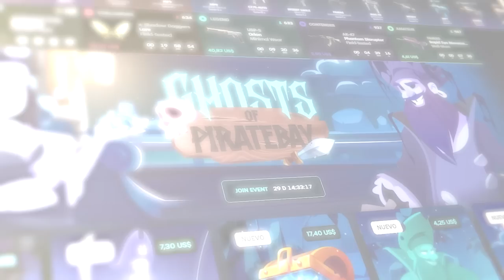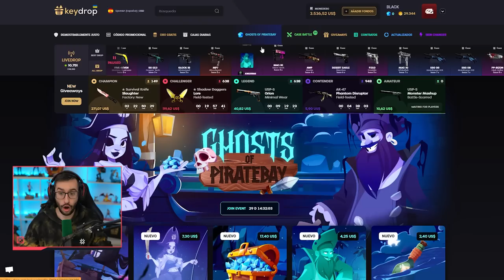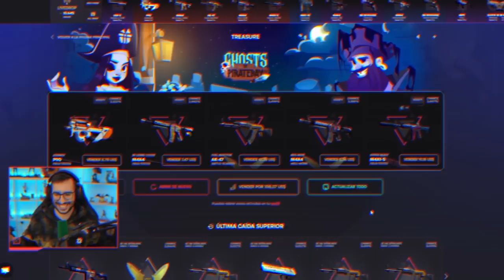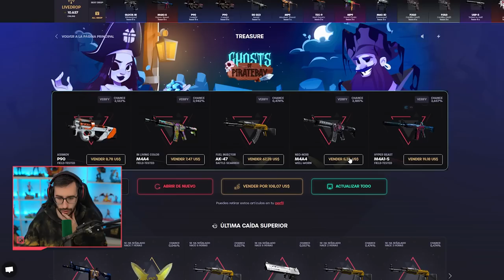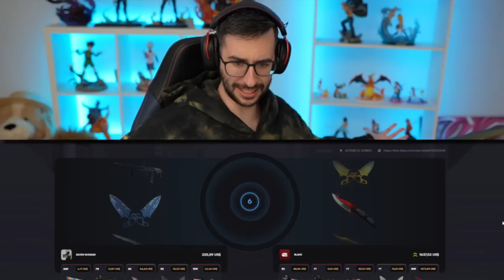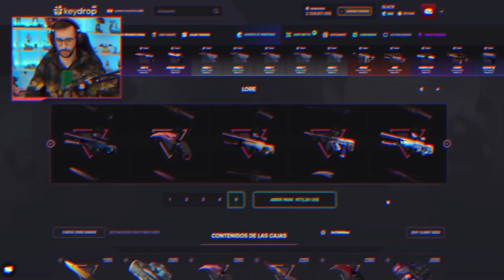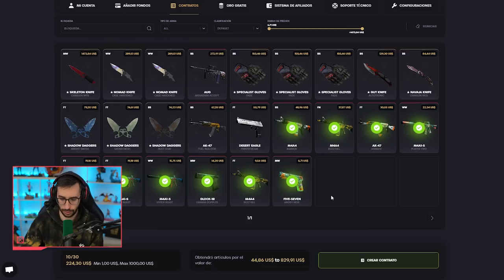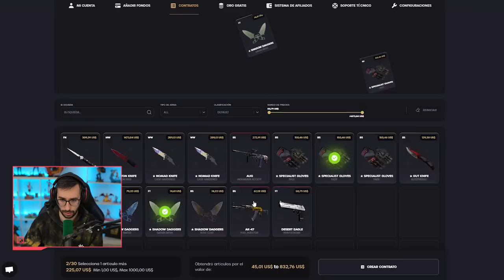¡GASTO 2000 DOLARES EN UN SOLO CLICK! | KEYDROP